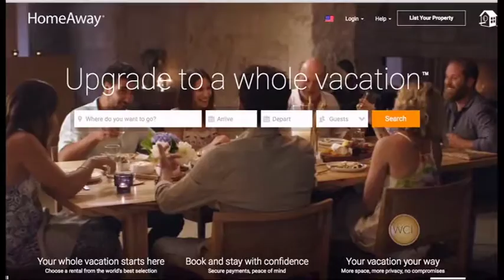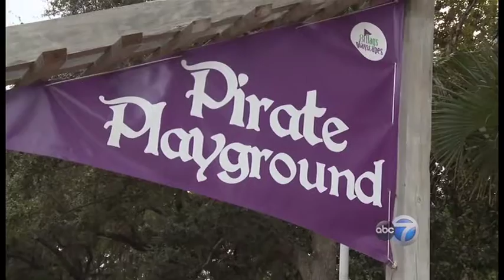Colleen Kelly on Windy City Live